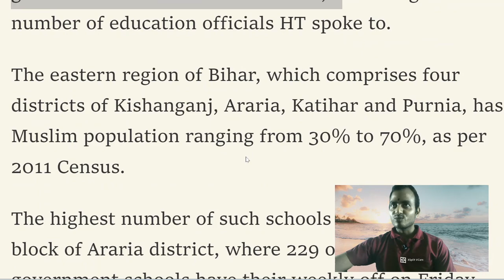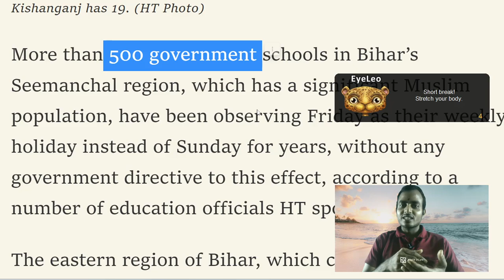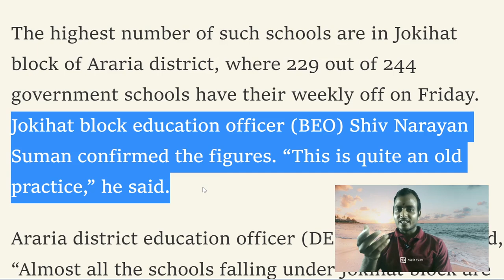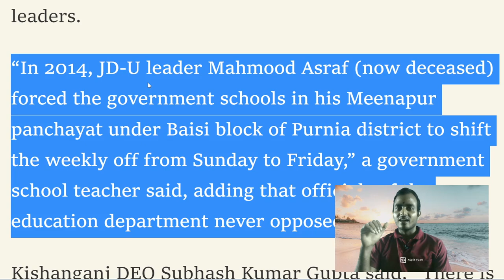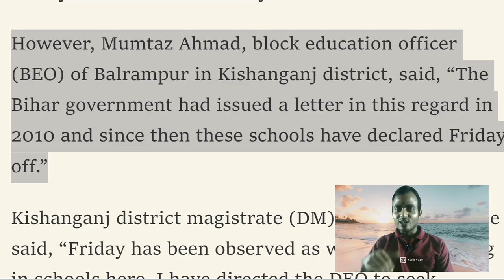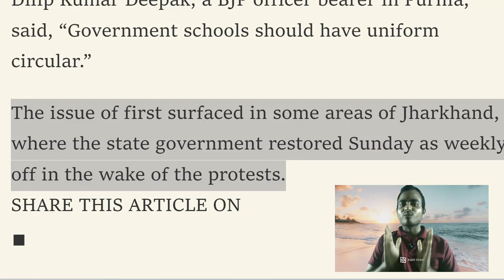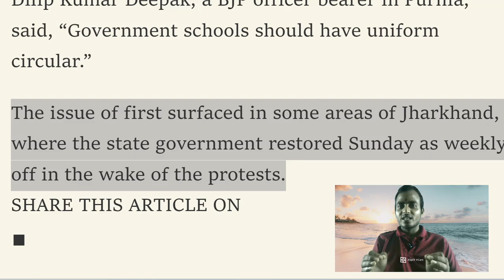పాకిస్థాన్గా మారుతున్న బిహార్